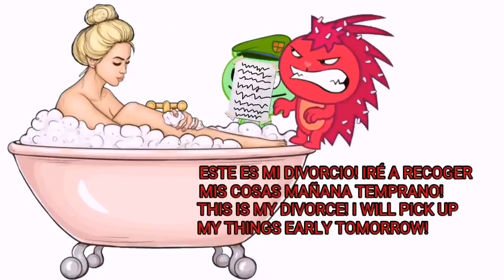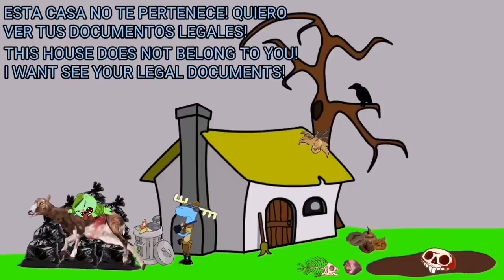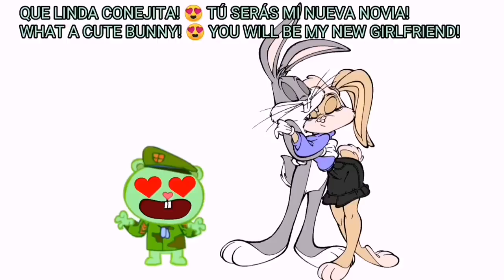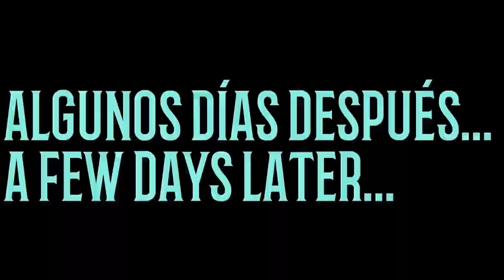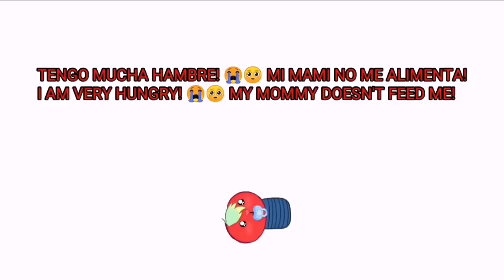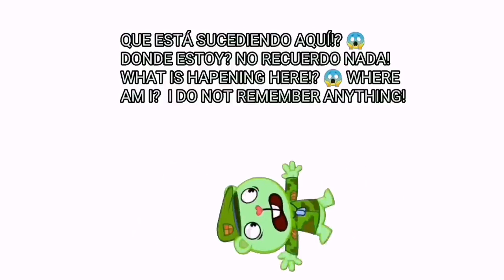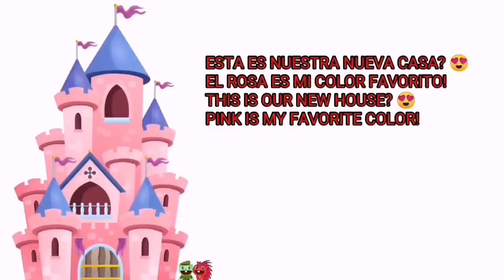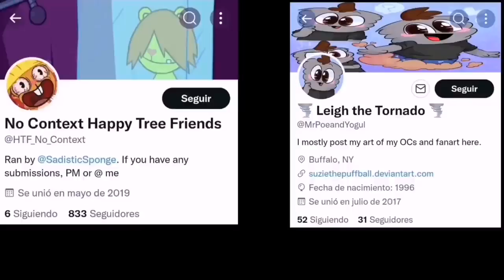FLIPPY X FLAKY SHORT MOVIE SAD STORY AND LOVE HAPPY TREE FRIENDS